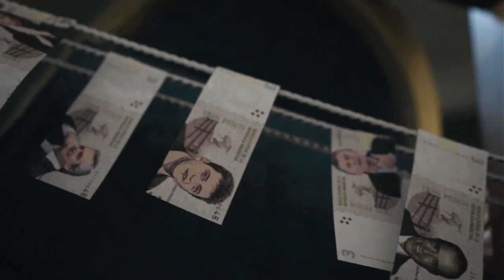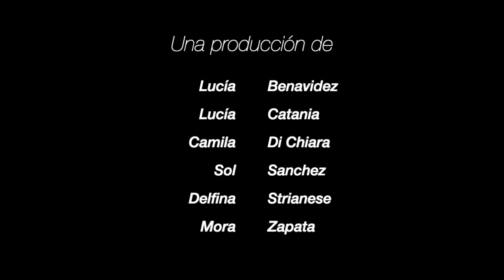Nos tapó el agua.